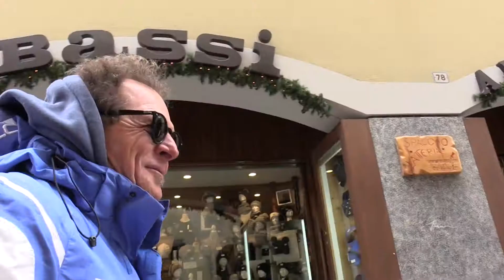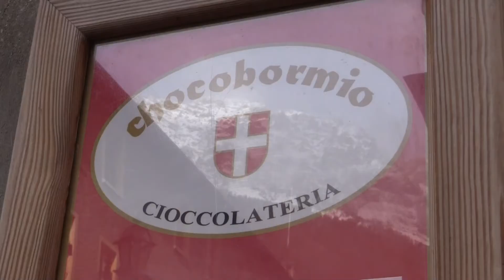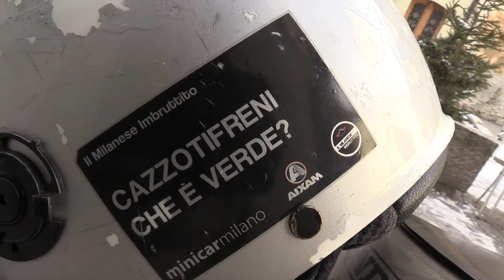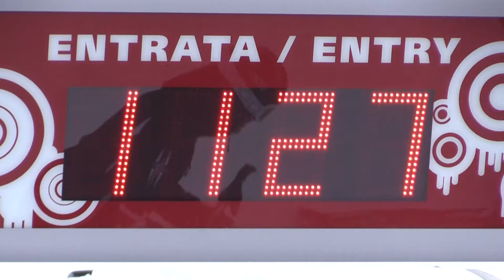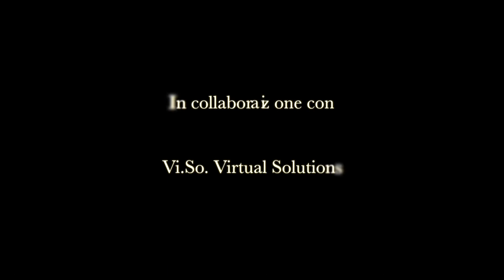GIULIANO DA MILANO - PARTE 1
Per la serie "Cerco Vita", ecco la storia di Giuliano, un milanese che si innamora di una ragazza di Bormio, torna a casa, lascia l'azienda di famiglia e coglie l'occasione per prendere in mano la sua vita e avvicinarsi a uno stile di vita più vicino alle sue passioni.
Pur sapendo sciare non è pronto per diventare maestro. Ma ci prova. Ingaggia un allenatore, ma nonostante i mesi di allenamento non passa le selezioni. Ci riprova con un altro allenatore, ma di nuovo non ci riesce. Arriva anche un infortunio che lo obbliga a fermarsi.
Ma lui non molla. Ingaggia un terzo allenatore e finalmente ci riesce.
Nel frattempo, per poter mantenere ben tre figli,  Giuliano si butta in un'attività completamente nuova. "Chi non sa fare un cazzo apre un bar", dice lui stesso. Ma il fiuto per questo lavoro non gli manca e, nonostante le paure i dubbi, mette anima e corpo nello "Skianta Cafè" e il bar a poco a poco prende il volo.
Oggi Giuliano passa le giornata a sciare come maestro di sci e la sera, quando tutti riposano, apre il bar e ricomincia a lavorare. Il sabato sera c'è così tanta gente da non riuscire a muoversi.
Giuliano è la prova che "se si vuole cambiare, si va si cambia, basta!"